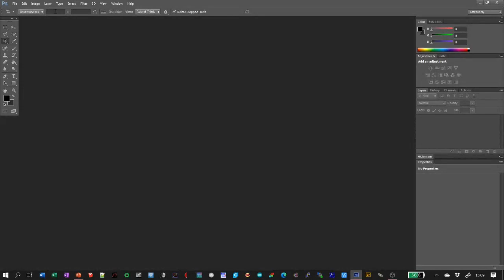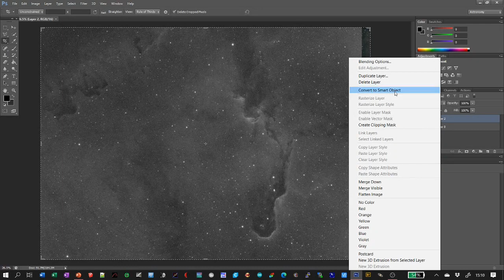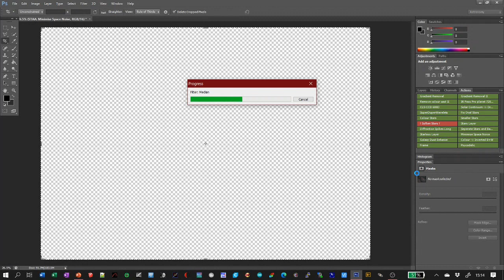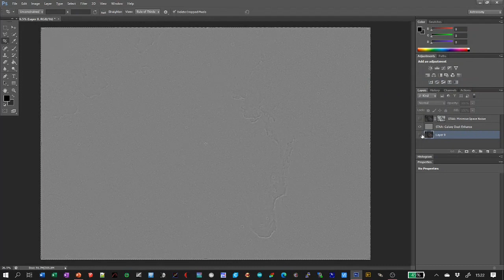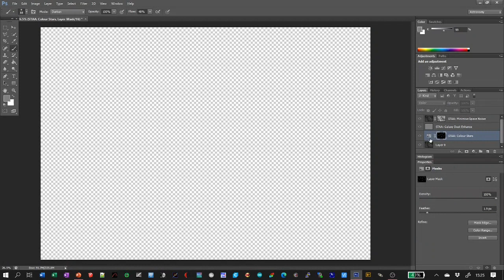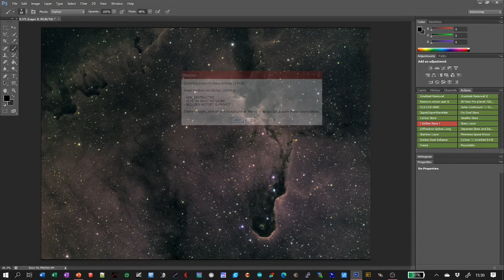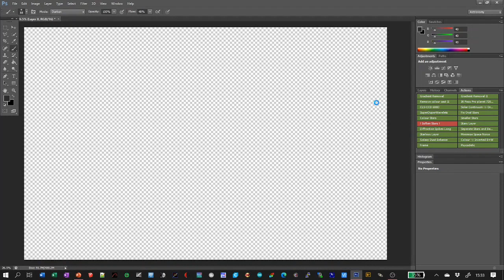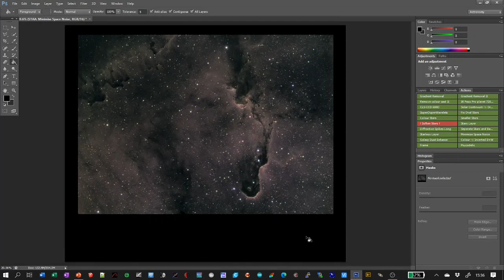Processing IC1396A The Elephant's Trunk, using Simon Telescopium's Astro Actions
Learn how to process Astro images with my free Astro Actions for photoshop.

In this video I demo my simple processing workflow, it covers using my Free Astro Actions (Macros) for Photoshop, which can be found at this link.

In the video I use the following PhotoShop actions from my action set:
- "Separate Stars and Background Sky Action"
   This creates two new layers one for the stars and the other for the sky background allowing you to process each separately.
- "Galaxy Dust Enhance Filter"
   This enhances the dark areas of an image, such as dust lanes or dark nebulae, it can even be used with great success on the Moon!
- "Minimise Space Noise Filter"
   This applies noise reduction techniques to the dark parts of an image, reducing 'space noise' granulation, etc.
- "Colour Stars Filter"
   This supersaturates stars giving your image some colour.